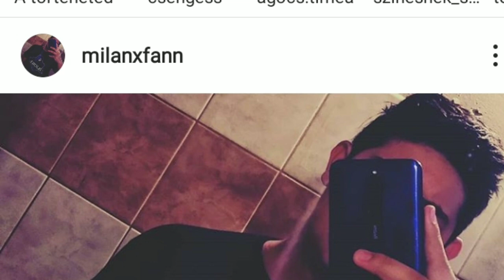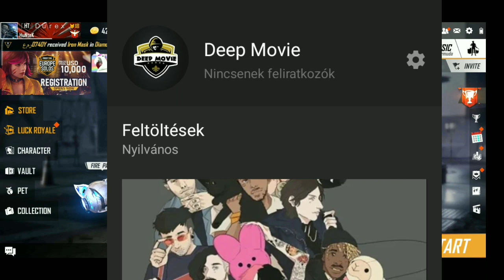Nyeremény játék, Új csatorna,🔥instagramm🔥 NÉZD MEG!